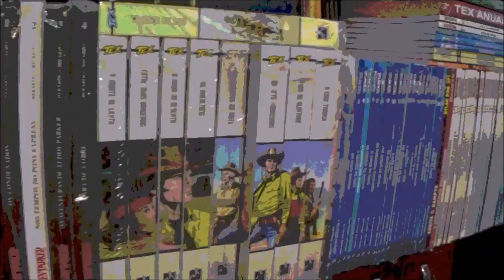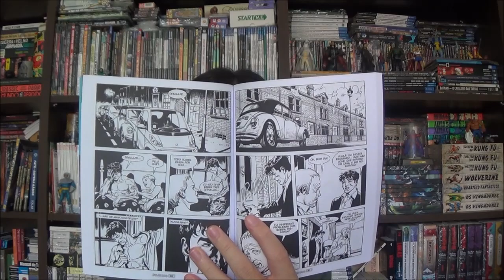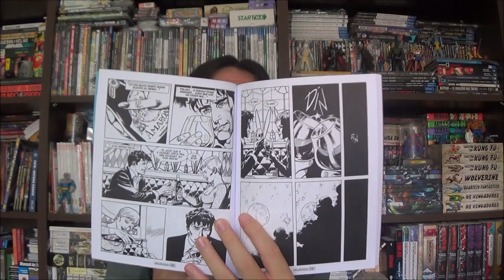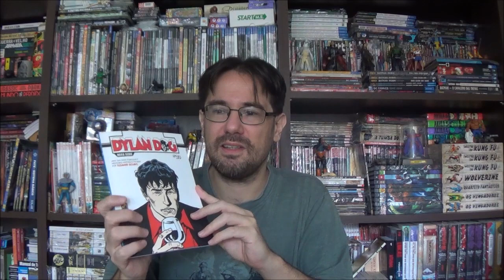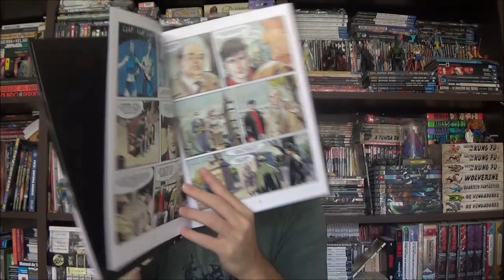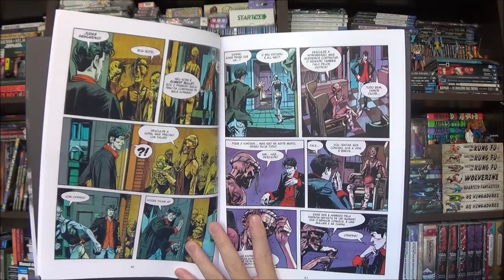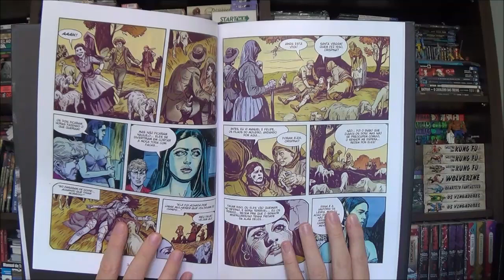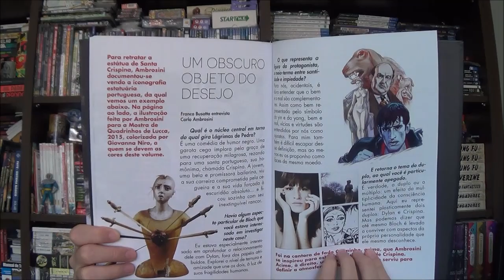Chapéu do Presto - Dylan Dog Nova Série 23 e Graphic Novel 5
Bem-vindos a mais um Chapéu do Presto, no episódio de hoje vamos com Dylan Dog Nova Série 23 e Graphic Novel 5.